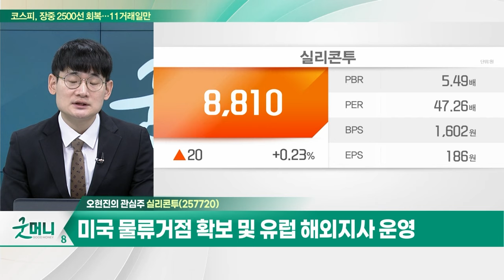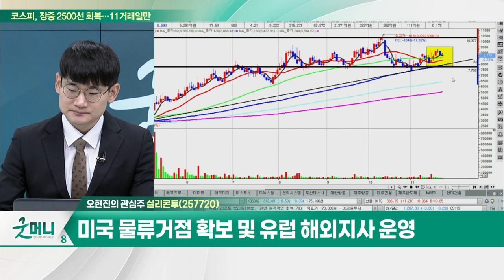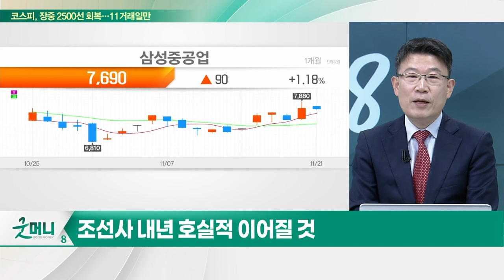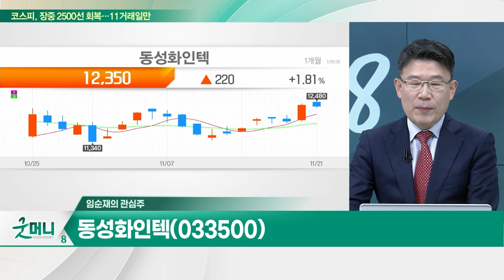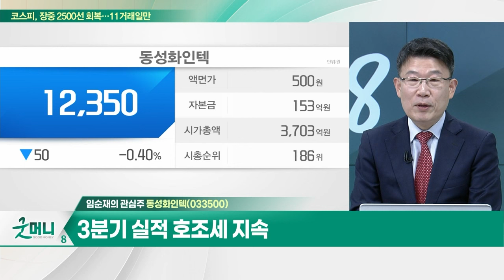실리콘투(257720)... 아마존향 화장품 공급 증가 / 동성화인텍(033500)... 올해 생산시설 확장에 250억원 투자_개장 관심주 (20231121)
Q. 美 블랙프라이데이 열린다... 소비주, 힘받을까?
Q. 믿을 건 '실적'... 조선주, 연말엔 순풍 타나?

- K뷰티 브랜드 제품 해외 공급 업체
- 아마존향 화장품 공급 증가
- 미국 물류거점 확보 및 유럽 해외지사 운영

- 올해 생산시설 확장에 250억원 투자
- 3분기 실적 호조세 지속
- 친환경 선박 확대 수혜 기대